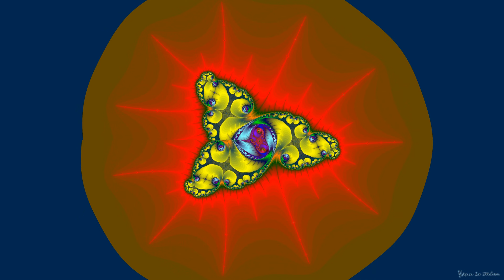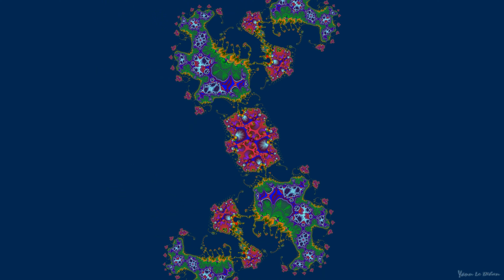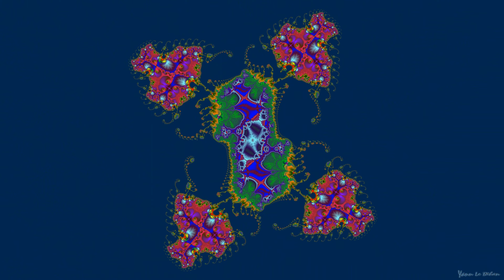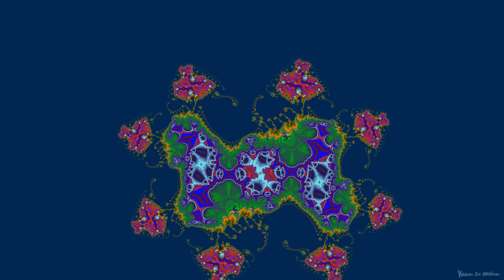Xtrem Julia Morphing on Burning Ship - Geometric Way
ExploreFractals 7.1 modified